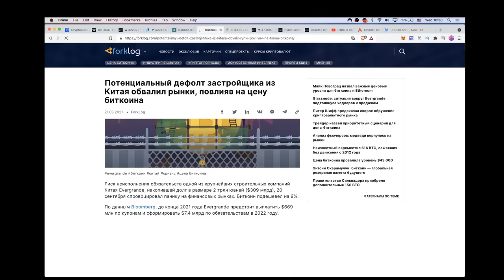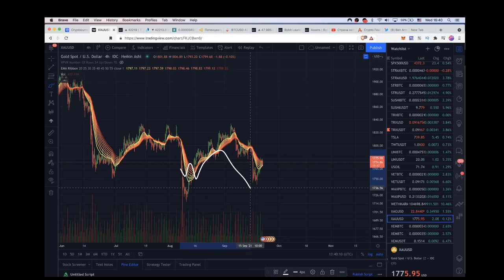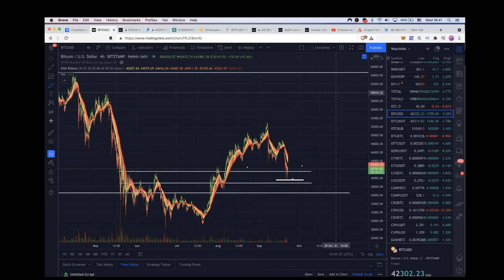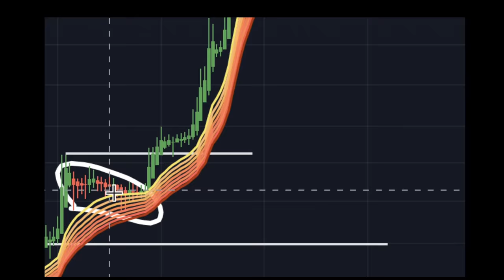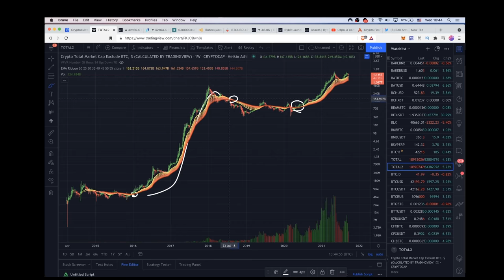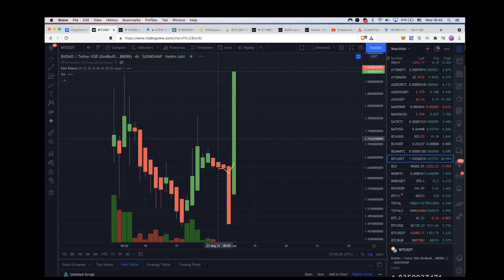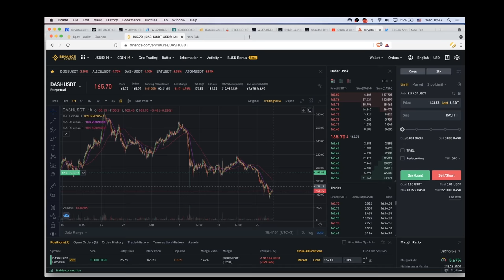ГЛОБАЛЬНЫЕ ЧАШКИ С РУЧКОЙ НА ГРАФИКЕ ВСЕЙ КРИПТЫ!!!!!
🎵 Тречок: Andrea-Work the Middle -Kodak to Graph Remix

BTC: 1JcJgpSHbrRwgnvLeteXNfNXxLgpDuxyMP
ETH: 0xC8b0CF755bec8155D371676D77A579D7E15fd7eD
DASH: XuhZGGGezSEqnDq5ETBkiMc4ARfS6UxQAi
LTC: LfGpGJjkcrgZV12VNnQdEx79uHgeHSS8oG